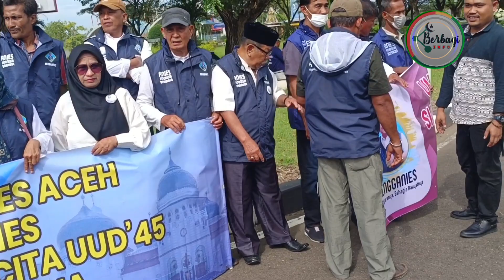Anies Baru Datang Ke Aceh Mak mak Langsung Teriak Anies Presiden 2024